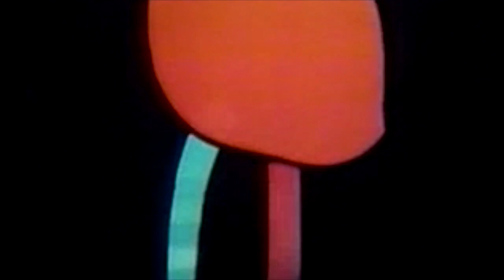The Slates - Give Us Your Heart (Single)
Music video for Give Us Your Heart, performed by The Slates and produced by Werkhouse Productions.

The video is composed of old US Ministry of Propaganda Videos that have since entered the public domain. Written and animated during the Cold War, they were intended to 'educate' the public on the dangers of socialism in contrast to the freedom engendered by American capitalism. Of course, we've spliced it up a little to fit the song.

" I've been told, that there's a house of Gold,
Standing close by the Sea,
Where all your friends except your wayward uncle,
Meet up for Drinks at Three,

So Dry Ice and Ricin, A Room that's to Die in, and Love,
That beats Old Age,
This Ranting and Canting, it's sweet and revolting but I,
I want it more,

Change Our Religion Darling It's Strange,
Our Religion Darling let's Change,
Our Religion Darling it's Strange,
Our Religion Darling...

Do you believe is there still time to leave,
Before we all go to War,
Cause someone said we'd lose our lives
and heads, sometime round half past four,

So Bourgeois these Sadists and outside our aegis
they lean -- so let 'em lean,
And Dry Rice and Ricin, a room that's to die in and
Love -- that's what we're for.

CHORUS & OUTRO

Give us your Heart,
Give us Your Soul,
Give us your Strength,
For Love "

All footage used is from free vintage US propaganda cartoons.